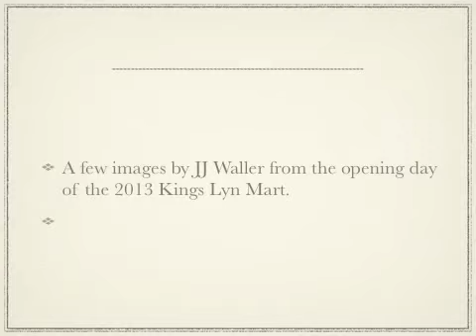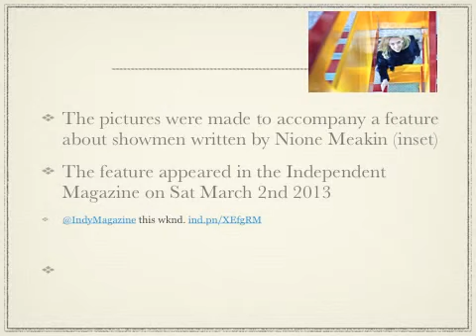Kings Lyn Mart 2013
A few images by photographer JJ Waller .
This was for a feature by writer Nione Meakin for the Independent Newspaper

It's pretty low res so best viewed small.